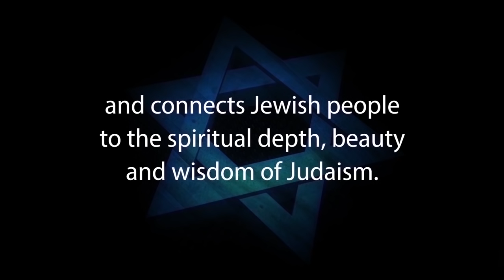JUDAISM & MESSIAH: LAW OF PROBABILITY, Rabbi Schochet #3 of 7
Rabbi Immanuel Schochet expounds on the Law of Probability in Part 3 of this seminar “Judaism and the Messiah” in response to Jews for Jesus, Messianic Jews and Hebrew Christians.

Rabbi Jacob Immanuel Schochet, z”l, Born: August 27, 1935, Basel, Switzerland Died: July 27, 2013